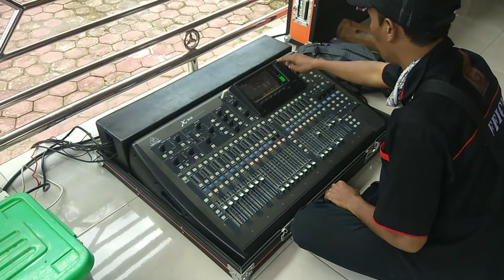GAUN MERAH // IMELDA VERONICA // VIDIO DOKUMENTASI BSM AUDIO KEDIRI